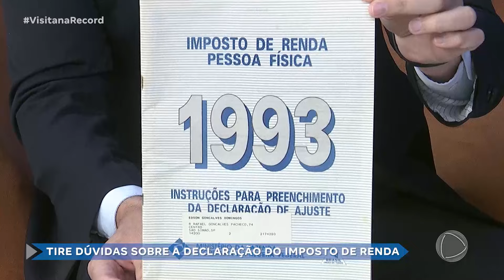Acerte as contas com o Leão: dúvidas sobre a declaração do Imposto de Renda 2024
Já começou o prazo para acertar as contas com a Receita Federal. Cerca de 43 milhões de declarações do Imposto de Renda 2024 devem ser entregues neste ano o prazo para o envio vai até o dia 31 de maio, mas entregar com antecedência é sempre recomendável. O advogado especialista em direito tributário João Henrique Gonçalves Domingos explica mais sobre o processo e as dúvidas na declaração. .